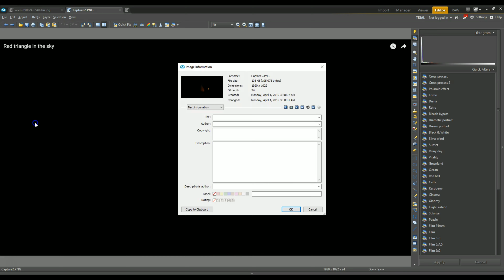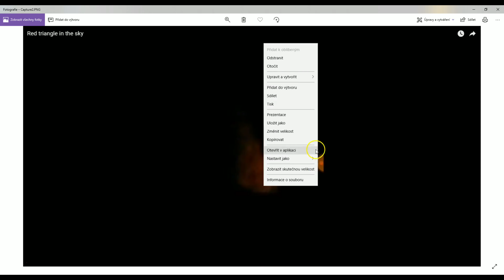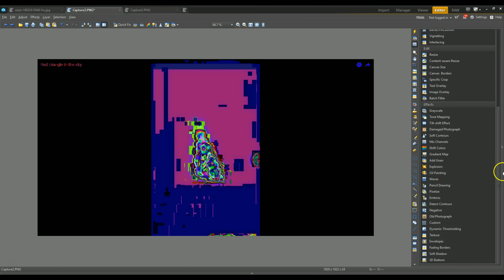Hello "Imminent" ... Here Is Your Triangle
... this time I didn´t find anything really but that is a good thing because it shows that the object in the sky was real.

The original picture comes from "Imminent" Youtube channel.